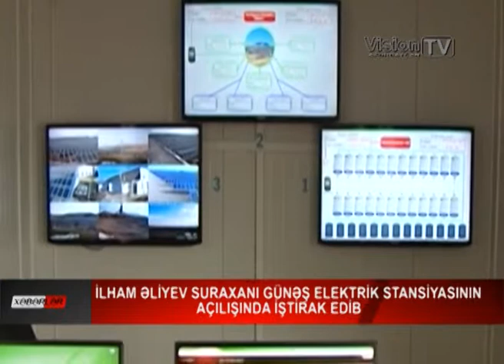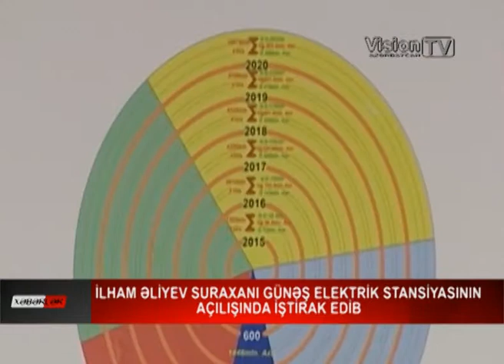İLHAM ƏLİYEV SURAXANI GÜNƏŞ ELEKTRİK STANSİYASININ AÇLIŞINDA İŞTRAK EDİB